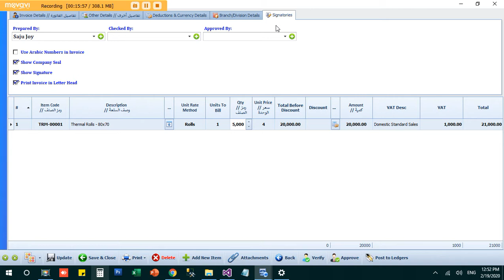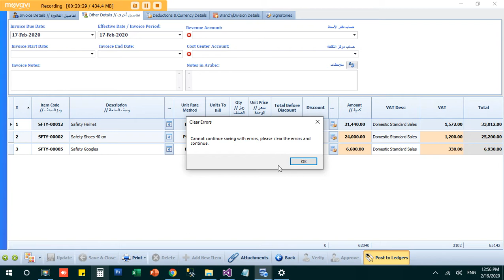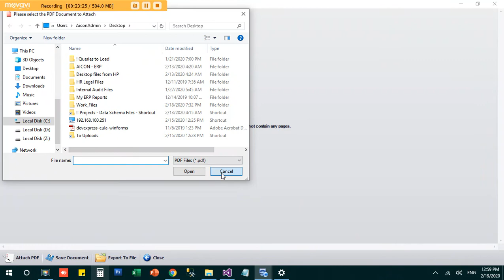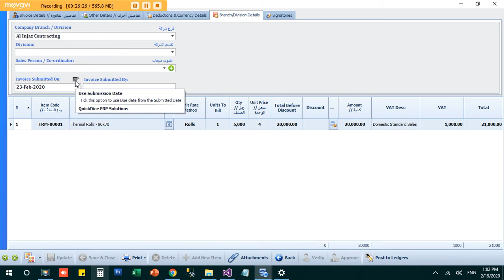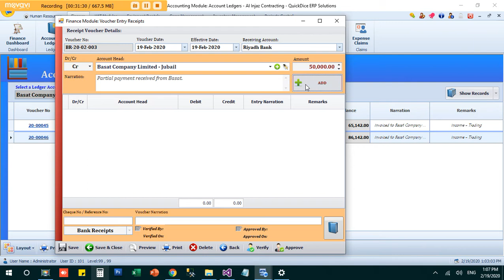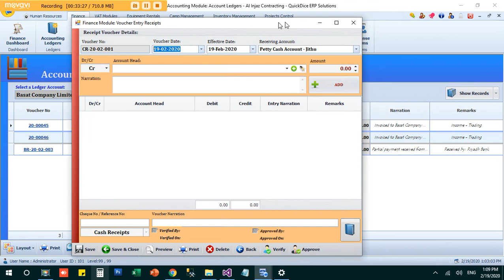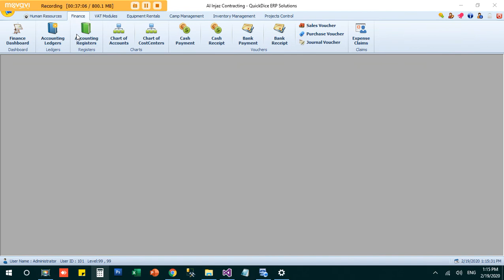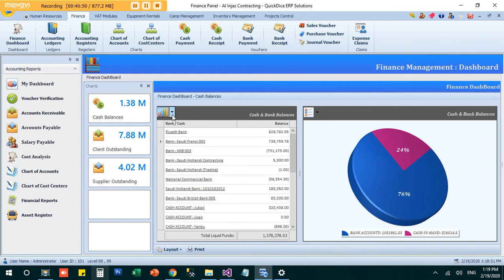Quick Dice ERP- Tutorial 02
Quick Dice Accounting ERP- Tutorial 02